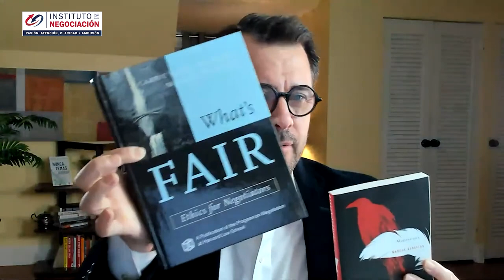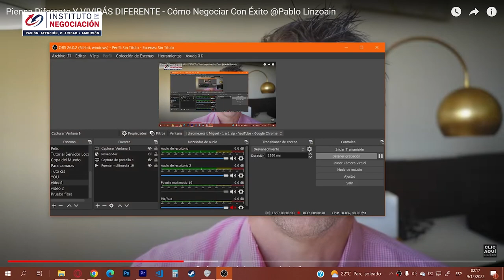Personas Tóxicas Que Absorben Tu Energía, Como Negociar Ante Ellas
👉🏻 El destacado experto internacional en negociación, Pablo M. Linzoain, muestra Personas Tóxicas Que Absorben Tu Energía, Como Negociar Ante Ellas

Obtene tu copia de mi libro